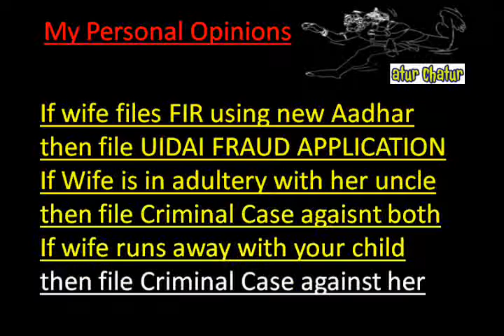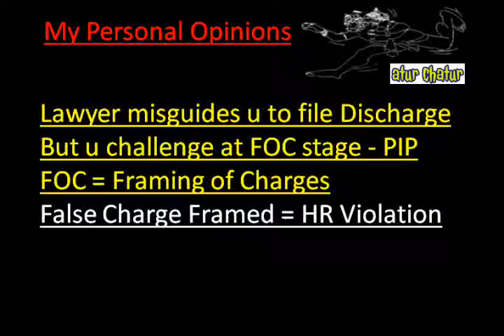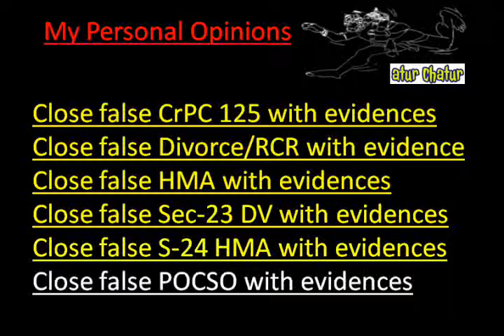Illinois Top Lawyer NRI Legal Services Best Advocates Non Resident Indian Law Firm India